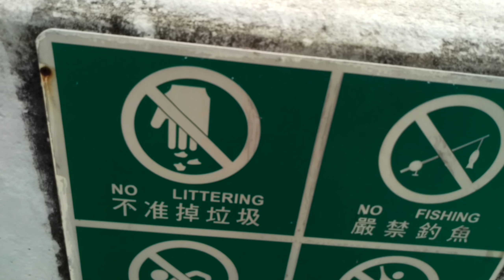Challenge accepted from my Canadian subscriber"Speak English" A quick tour in my working place.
Just a quick tour in my working place here in Hongkong...One of subscriber from canada inbox me,suggest me to sometimes do a vlog in which I need to speak english so they can also understand what I'm talking and here you go challenge accepted...lol..